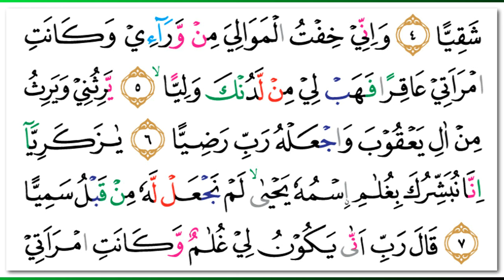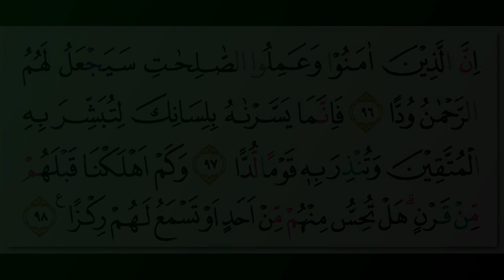Salah Bukhatir - Quran Surah 19 Maryam